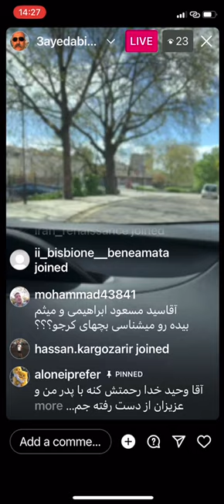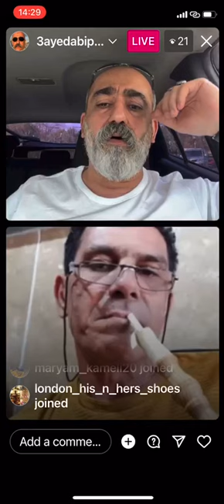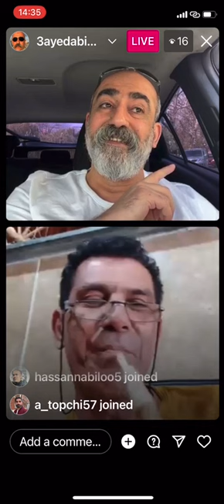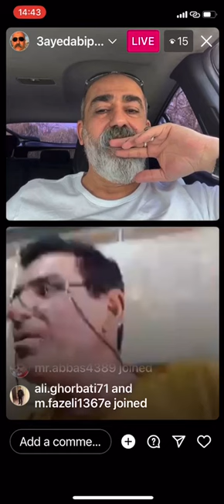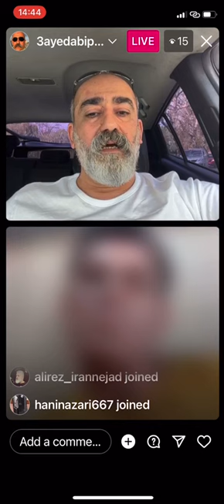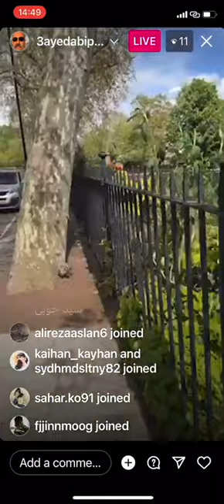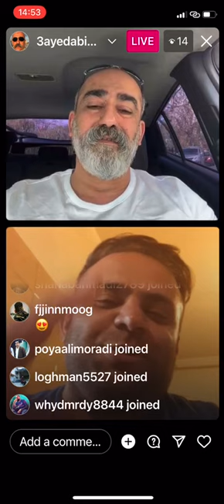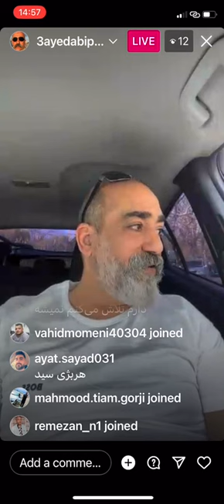سید ابی پوش نحوه اداره ایی کردن شما توسط هانی کنا! گفتگو با بچه محل خوبم اقا شهرام رفیعی عزیز